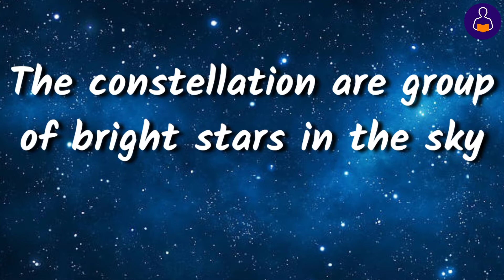Constellations | constellation of stars class 6 geography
this video is presented by Mini Jankari @MiniJankari  YouTube channel in this video we will discuss what are the constellations of star.
in the night we we can see  many type of shapes in the sky these are constellations.
constellations are group of star which shows various structure.
Usha major constellation.
Dhruv Tara constellation pole star.
Sapta Rishi Tara constellation.
constellations of star what are constellation of stars constellation of stars what is constellation type of constellation.
this video is all about constellation.